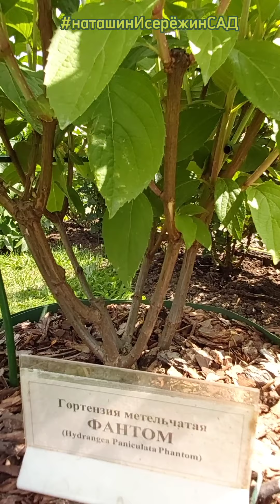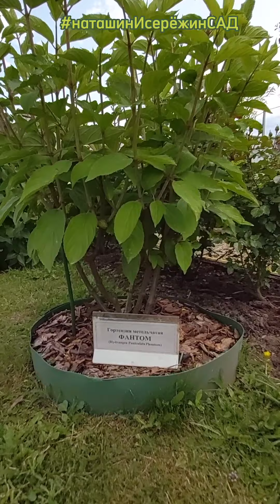Какой сорт Гортензии выбрать новичкам- сорт "Фантом"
ПИТОМНИК ГОРТЕНЗИИ
(Московская/Тульская обл.)
Более 50 сортов
Гортензии Метельчатой
произрастает
в
Мы черенкуем и выращиваем
СОБСТВЕННЫЕ САЖЕНЦЫ

Для приобретения
саженцев ⤵️
Звоните/пишите вотсап
МОЯГОРТЕНЗИЯ

адрес:
Тульская обл, Заокский район,
СНП Одуванчиково, д.249

Вот то место — N 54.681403 E 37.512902. Построить маршрут в Яндекс Навигаторе